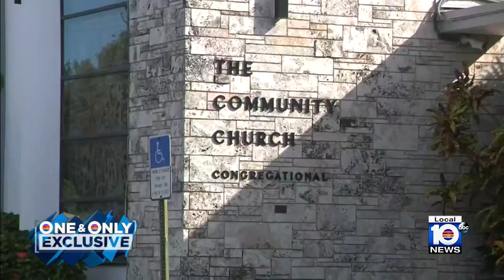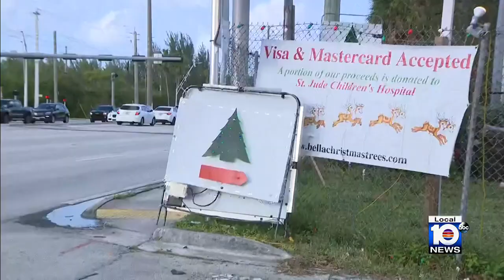Christmas tree lot in Aventura provides holiday miracle for Key Biscayne church that loses out o...